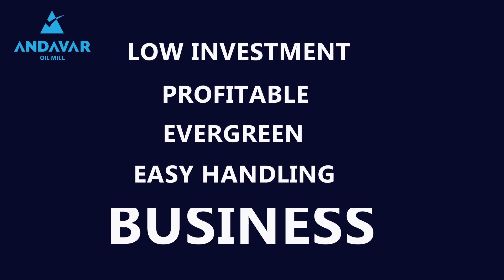Good Business to start during this Pandemic season | Andavar Oil Extraction machine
A customer in Bangalore Ordered and purchased our Marachekku machine  before this lockdown announcement. We delivered the machine One business day. One of the best healthy, wealthy, profitable business idea for every season.

Our company Profile: Andavar lathe works one of the leading oil extraction machine manufacturer in India since 1968. A brand name of oil extractors with 22 variety of multi oil extractors along with oil filters, bottle fillers and copra cutters. We are also familiar with oil production, oil sales and seeds sales. We own the production unit, Assembly unit and oil mill setup.

Marketing Team : 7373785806 or 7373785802